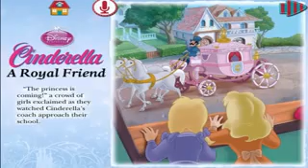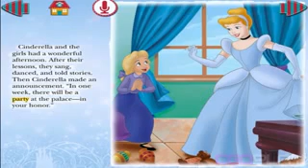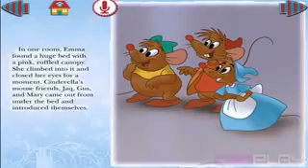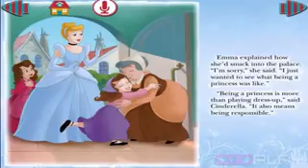♥ Disney Storytime Princess Cinderella 'A Royal Friend' HD Bedtime Story for Children